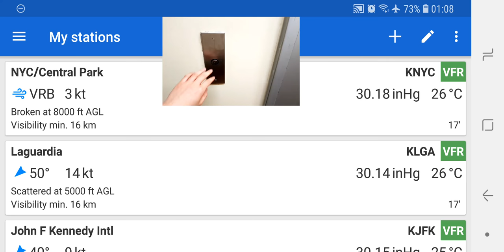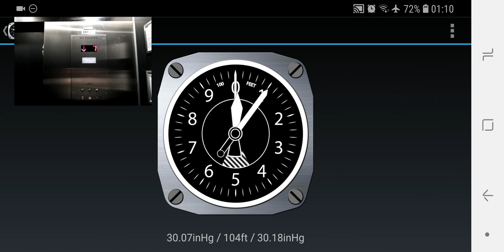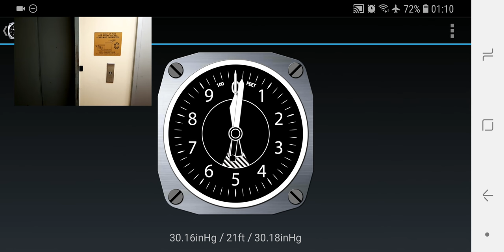Smartphone Altimeter in an Elevator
I took my smartphone with an altimeter app in barometric mode into an elevator in New York City. The altimeter was calibrated with the KNYC weather station.

This video shows me going from the basement to the 15th floor and back.